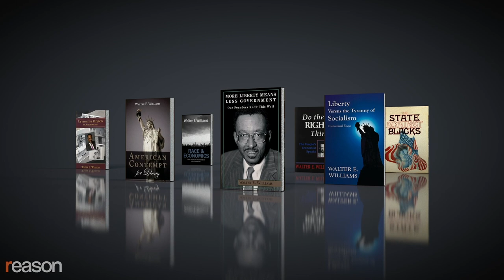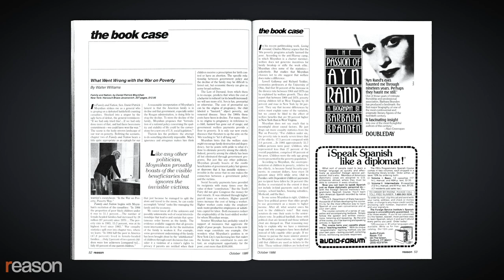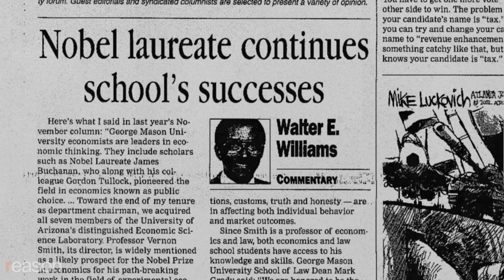Walter E. Williams, Free Market Scholar and Iconoclast, RIP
"I just do my own thing," said the George Mason University economist and author of 'The State Against Blacks'.

Walter Williams, the free market economist and iconoclast, died last week at the age of 84. He was so libertarian that he refused to accept the term as a descriptor. In a 2011 interview with Reason, Williams was asked whether he saw himself as part of the libertarian movement to which he had contributed so much. No, he said: "I just do my own thing."

The author of 13 books, Williams was best probably best known for 1982's The State Against Blacks, which documented how government interference in the free market has been especially harmful to black Americans. His 1989 book, South Africa's War Against Capitalism, advanced a similar argument.

Born in 1936, Williams grew up in the Richard Allen Homes, one of Philadelphia's first housing projects. When he was a small child, his father deserted his family. He was brought up by his mother, a high school dropout, and the family spent time on welfare. Williams would later draw a distinction between material poverty and what he called "poverty of the spirit."

He worked as a taxi driver in the City of Brotherly Love, and he was once ordered out of his cab by a white police officer, beaten up, and then charged with disorderly conduct. He was drafted into the Army, and while stationed in Georgia kept getting in trouble—occasionally with his fists—for standing up to the racism of white officers. He came to believe that discrimination should be legal, just as long as it didn't involve government resources.

After the Army, Williams studied economics at California State College, and then went to UCLA for graduate school, where he was exposed to titans of free market economics, including Milton Friedman, James Buchanan, and UCLA's department chair, Armen Alchian. "Flunking economic theory the first time around, I later realized, did have a benefit," he wrote in his 2010 memoir Up From the Projects. "It convinced me that UCLA professors didn't care anything about my race: They'd flunk me just as they'd flunk anyone else who didn't make the grade."

In 1977, Williams started writing a weekly column, which was eventually syndicated in 140 newspapers. He was also a contributor to Reason magazine and served as an emeritus trustee on the board of Reason Foundation, the nonprofit that publishes Reason TV.

For all his individual accomplishments, Williams was especially proud of his role in making George Mason University's economics department a home for free market radicals. His former colleagues have been paying tribute to their mentor and friend. "GMU Econ has lost an iconic and heroic figure," wrote Pete Boettke, adding that Williams "taught with wit and passion the logic of economic reasoning." "He is one of my few heroes," wrote Don Boudreaux.

Rest in peace, Walter Williams.

Narrated by Nick Gillespie. Edited by John Osterhoudt. Additional graphics by Isaac Reese.

Photo: Everett Collection/Newscom